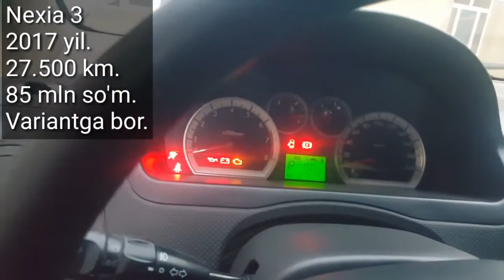Nexia 3 Srochna Sotiladi. Variantga bor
..Assalomu alaykum.